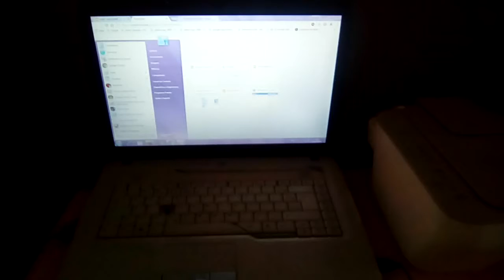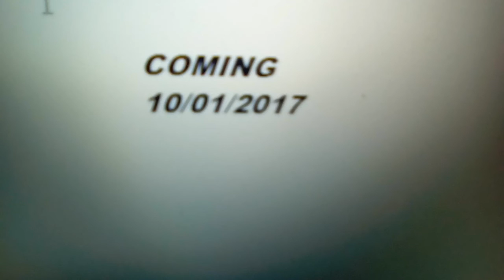Phones (2017) Trailer